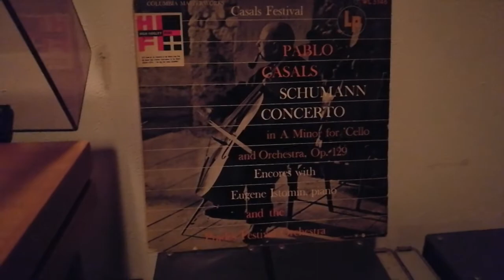Nana / Pablo Casals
CERAMIC CARTRIDGE / SME 3009 IMP II / GARRARD 401
DYNA STEREO PREAMPLIFIER A＋B /  45PP / TANNOY RECTANGULAR YORK (AMESBURY) HPD-385
taken with HUAWEI P9 EVA-L09
Nostalgic A＋B→ R / L --Unbalance & Tone Adjustment Method